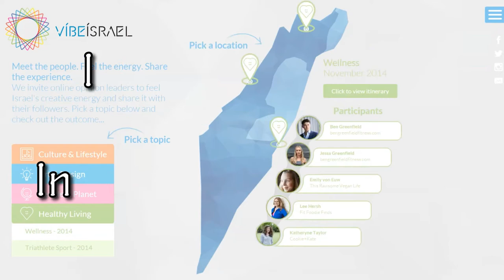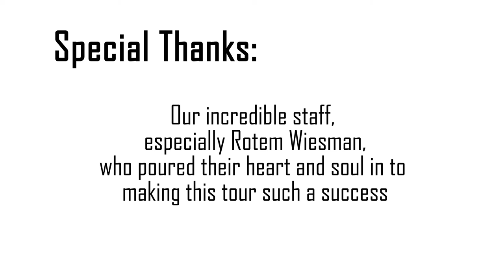Vibe Israel Wellness Tour with Founder, Joanna Landau